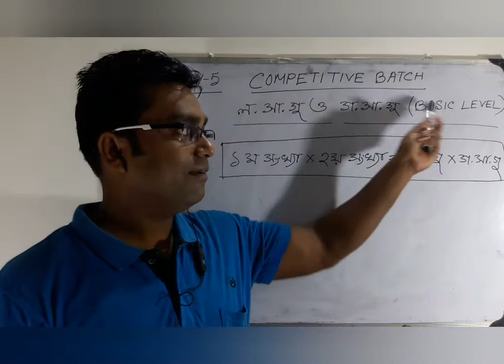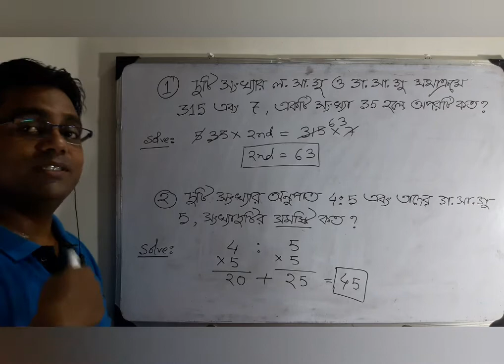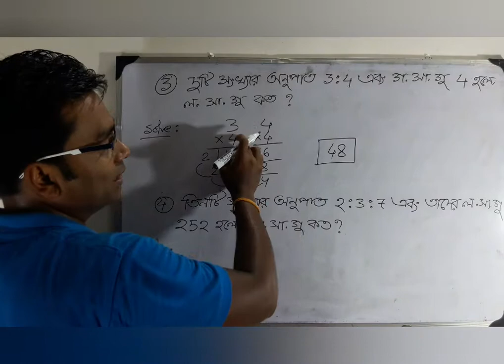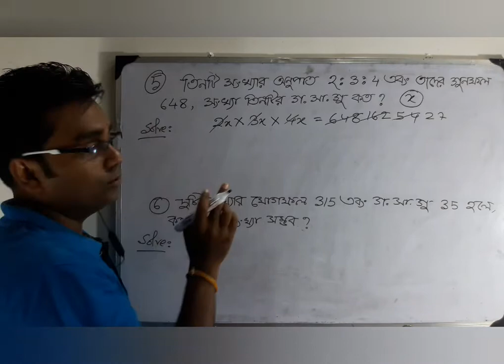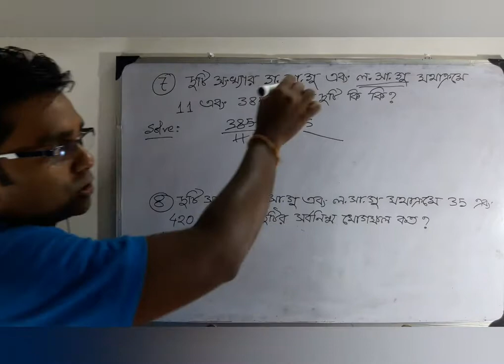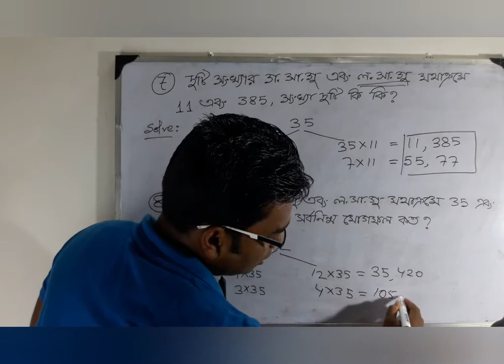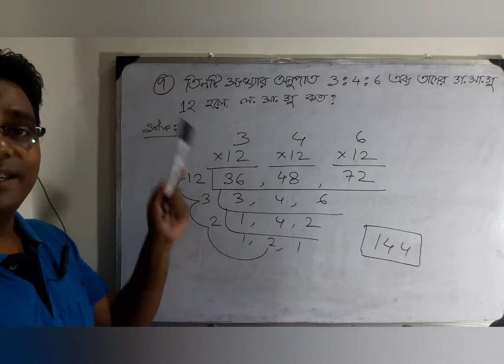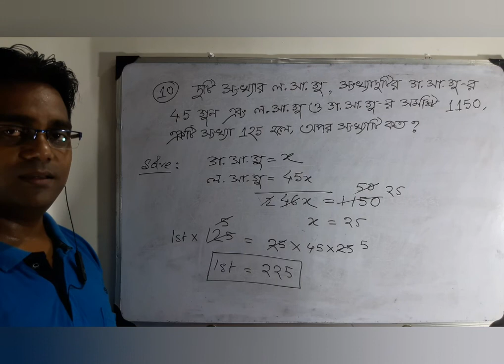নিমেষে অঙ্কের সমাধান, ল.সা.গু ও গ.সা.গু,WBP DRDO MTS SSC PSC RRB NTPC,30 সেকেন্ডে উত্তর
ল.সা.গু ও গ.সা.গু নিমেষে সমাধান,L.C.M AND H.C.F SOLVE.bank rail ssc psc drdo mts exam এর লসাগু ও গসাগু,